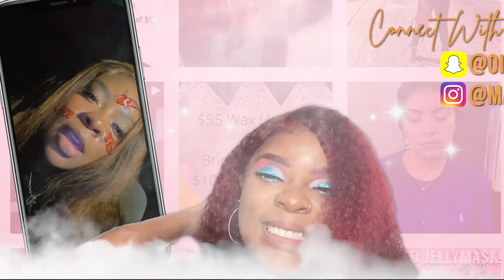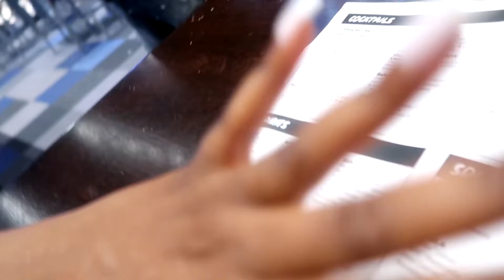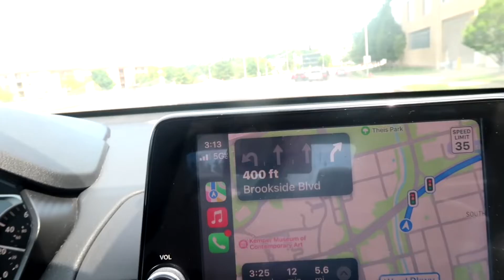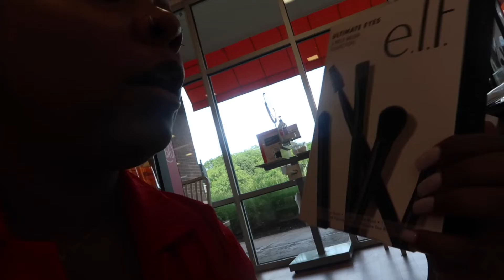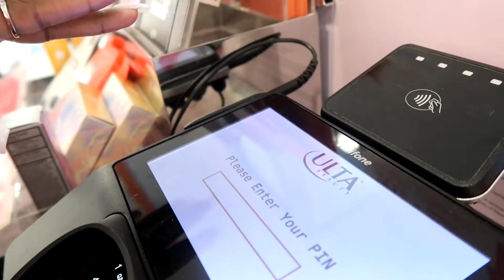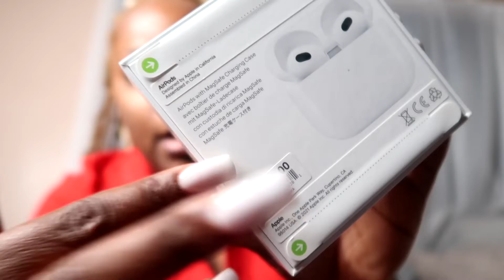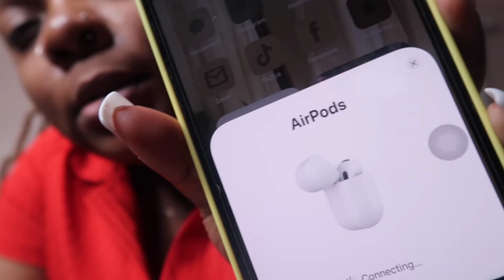Pack with me 🧳+ vlog + going to the bar with friends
Thank you for watching my video make sure you subscribe so you can see my pretty face make sure you turn on my notifications bell so you can see more of me of course thank you so much for 99 subscribe I’m so blessed to be in this place ❣️😘

Getting to know me better:
How old am I? 24
Where do I live? Missouri unfortunately 🤦🏾‍♀️

Music 🎶